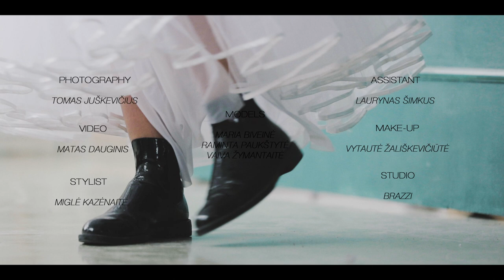Snow means I do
TEAM:

Stylist: Miglė Kazėnaitė
MUA: Vytautė Žališkevičiūtė
Models: Maria Biveinė, Raminta Paukštytė, Vaiva Žymantaitė
Assistant: Laurynas Šimkus
Studio: Brazzi